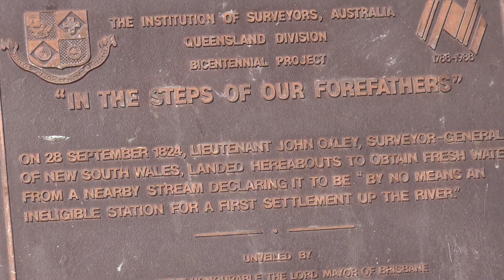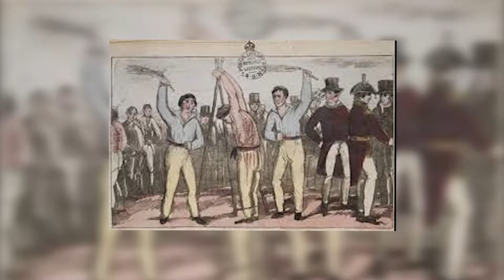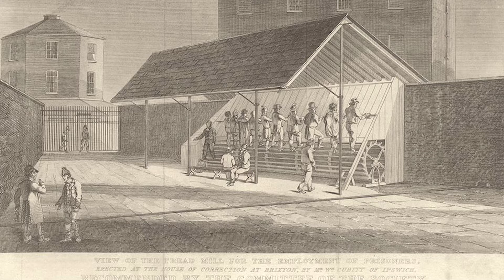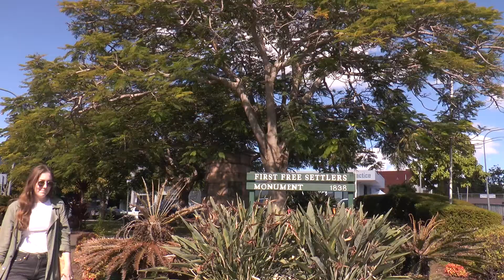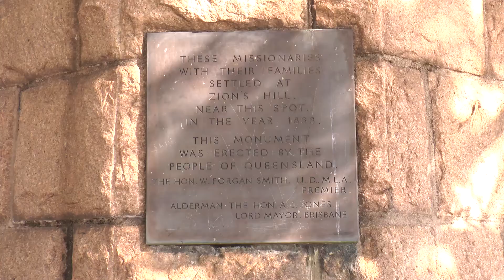Brisbane The River City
The story of the city of Brisbane from its inception as a harsh penal colony for the 'worst of the worst' to its establishment as a modern city.